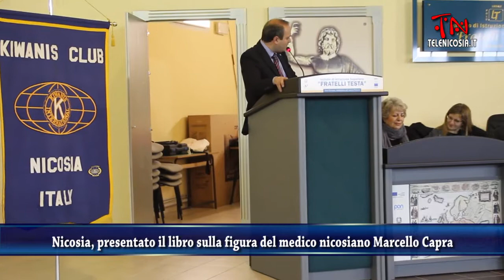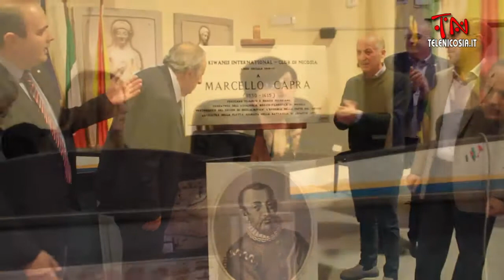Nicosia, presentato il libro sulla figura del medico nicosiano Marcello Capra